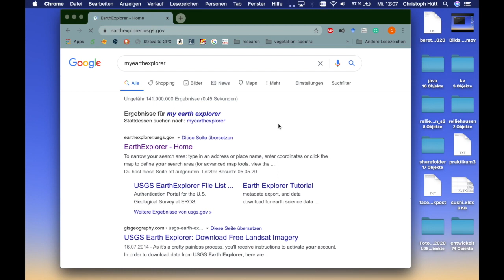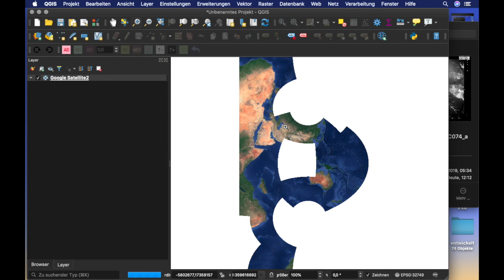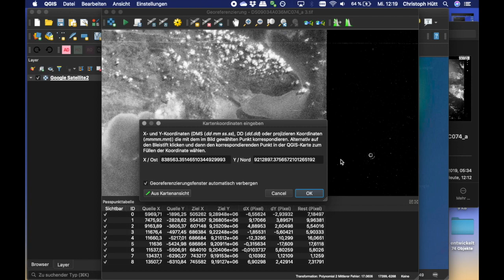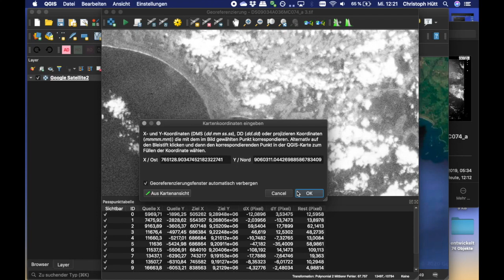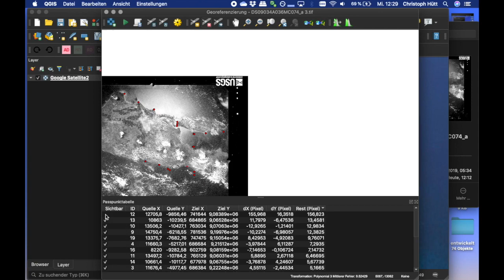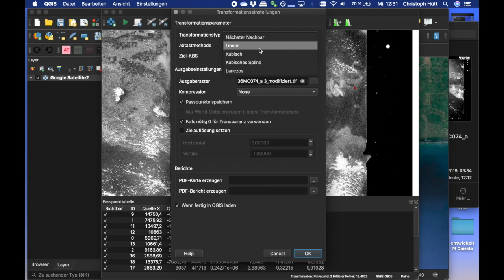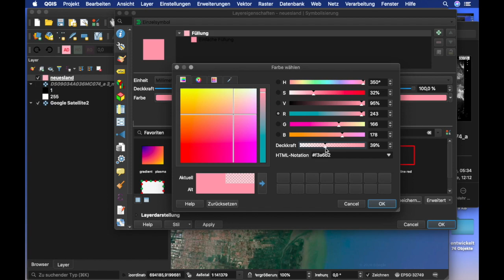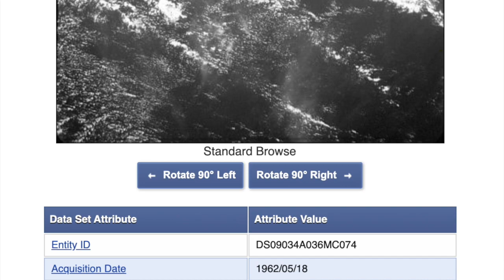Georeferenzierung einer Corona Szene von 1962 von Java, Indonesien mit Google Satellite in QGIS 3.10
In diesem Videotutorial wird eine Corona Szene vom 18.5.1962 georeferenziert und analysiert.

-Download der Szene aus dem Earth Explorer:
ID: DS09034A036MC074
-Drehen der Szene mit Vorschau.
-Einladen der Szene in QGIS
-Google Satellite über X/Y Tiles in QGIS hinzufügen für einen georeferenziertenReferenzdatensatz:
-GCPs digitalisieren
-Rasterdatei georeferenzieren
-Digitalisierung eines Gebietes mit signifikanten Veränderungen innerhalb der letzten 50 Jahre
-Quantifizierung der Fläche dieses Areals